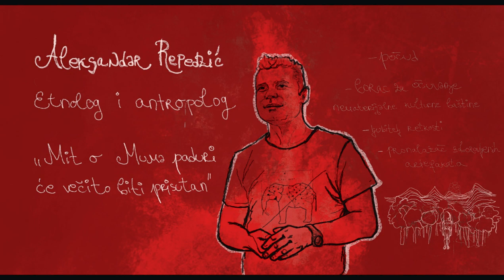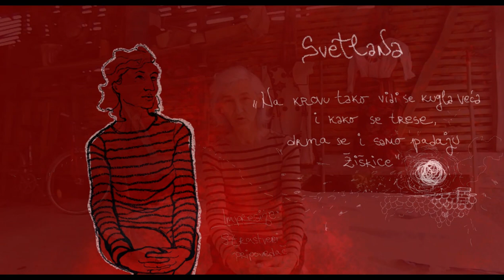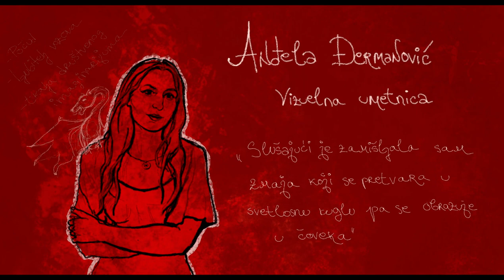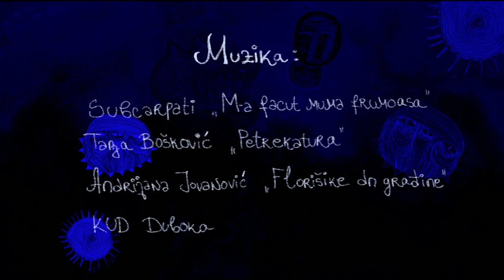Počudište 001: Magični svet Vlaha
POCUDISTE

Serijal kratkog dokumentarnog filma o mitovima, legendama i narodnim običajima Balkana, očima etnologa i umetnika.

U Počudištu susrešćete  se sa misterijama Balkana, bićima koja egzistiraju u ljudskoj imaginaciji vekovima, tajanstvenim gradovima,  fenomenima magije,  urbanim i ruralnim legendama, paranormalnim pojavama, zagrobnim životom i obredima ali i životom marginalizovanih grupa.

Upoznajte se sa bogatom narodnom i duhovnom kulturom bez senzacionalizma gde su različiti fenomeni prikazani  kakvi zaista jesu. Nadamo se da će Počudište pomoći u očuvanju kulturne baštine i prenošenju lepote društvenih raznolikosti sa osvetljavanjem svih retkih i kulturnih čudnovatosti.

Kroz mistične rituale i običaje vodiće te Aleksandar Repedžić  sa 17 godina profesionalnog terenskog iskustva u oblasti etnologije i antropologije, ali i nekoliko realizovanih dokumentarnih filmova i Anđela Đermanović vizuelna umetnica koja upotpunjuje priče perspektivom iz umetničkog i kulturološkog ugla.

Pilot epizoda snimani su u Kučevu, Voluji i naselju Duboka u Srbiji.
Specijalnu zahvalnost dugujemo: Euro Fineks DOO, Milošu Petroviću, TOO Kučevo, Kud „Rusalja"  - Duboka, MZ Duboka,  KUD „Štule" - Voluja

Muzika:
Subcarpati - M-a facut muma frumoasa